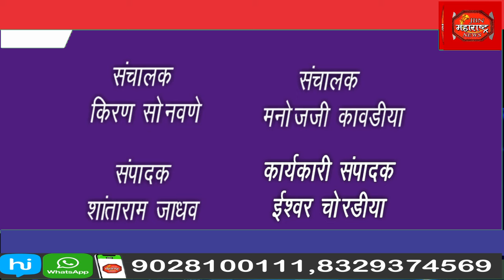जिल्हाधिकारी आयुष प्रसाद यांचे हस्ते CSR च्या माध्यमातून पौष्टिक आहार व घरगुती साहित्याचे वितरण